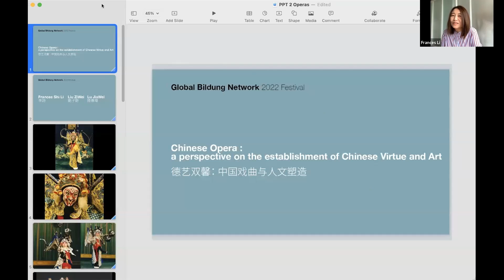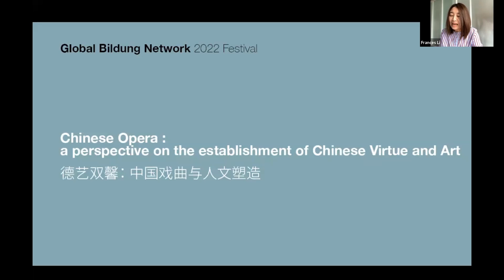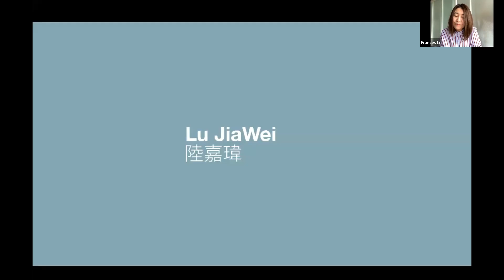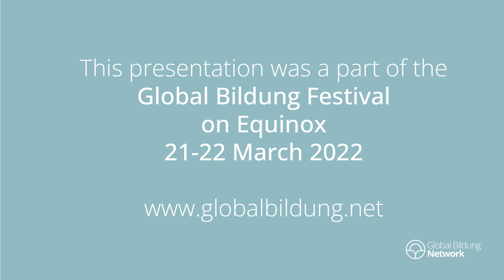Frances Shi Li - Chinese Opera: A Perspective on the Establishment of Chinese Virtue and Art